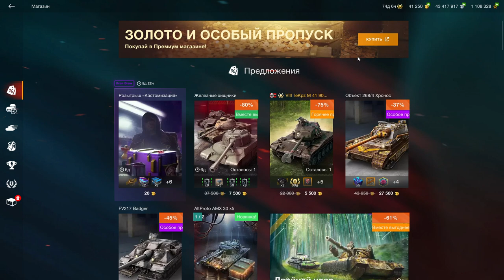СРОЧНО!!! ДЕШЁВЫЙ НАБОР Chieftain + Lorraine 40 t + Т-2020 = 7500 золота в wot Blitz 2023 | WOT-GSN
ПОДДЕРЖИ АВТОРА!